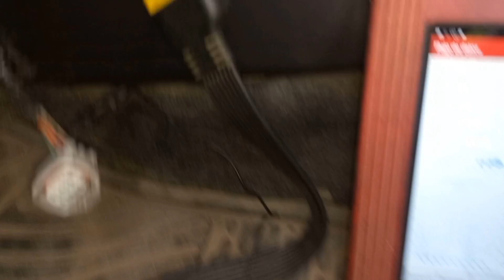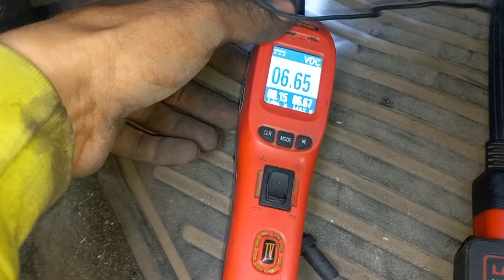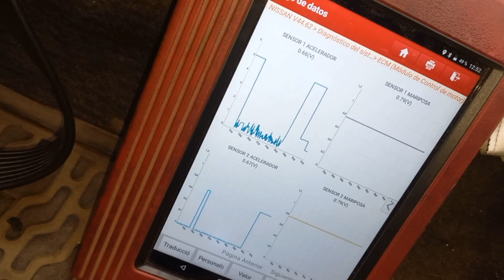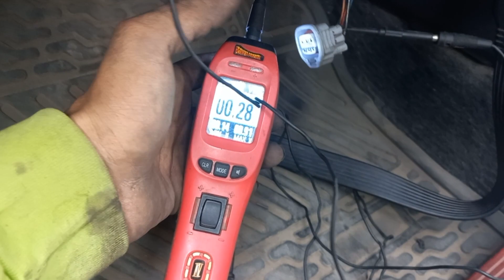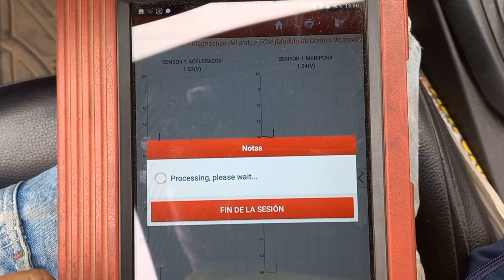¿POR QUE MI NISSAN NO ACELERA?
Las conexiones no originales con el paso del tiempo siempre van a ejercer algún tipo de modificación en el cableado ya sea de forma mínima o de forma muy invasiva